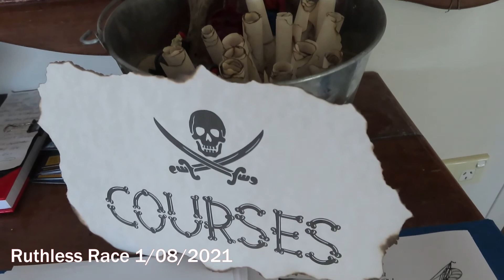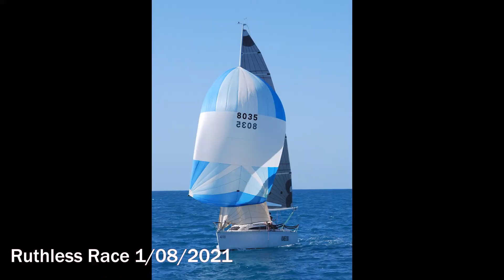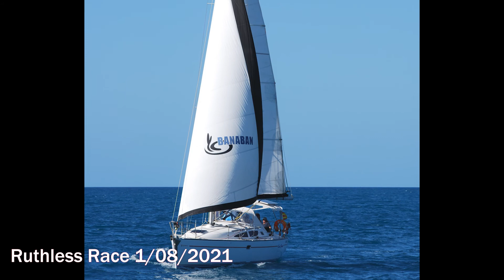NQCYC Sailing Season 2021 - Part 4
North Queensland Cruising Yacht Club - Sailing in the beautiful bay at Bowen, North Queensland